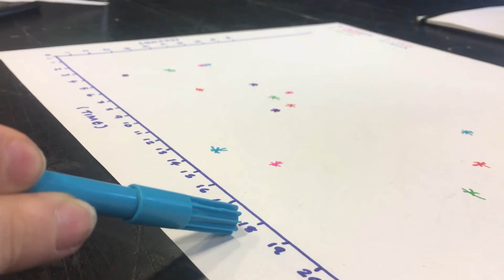Final outcome of our cacophony of sounds